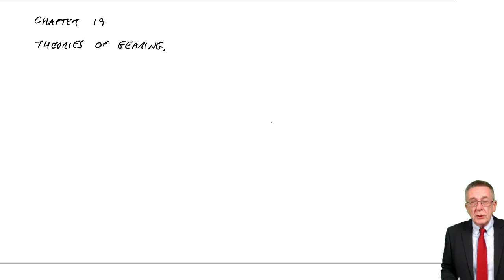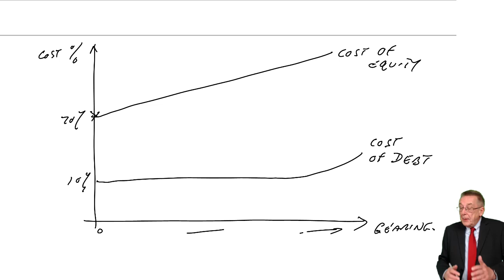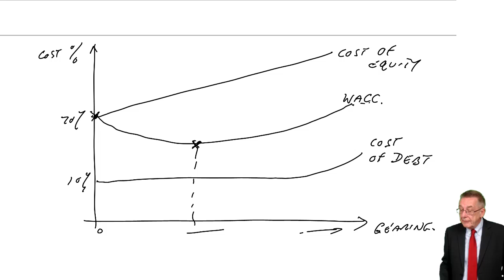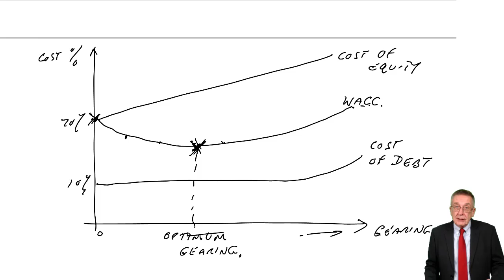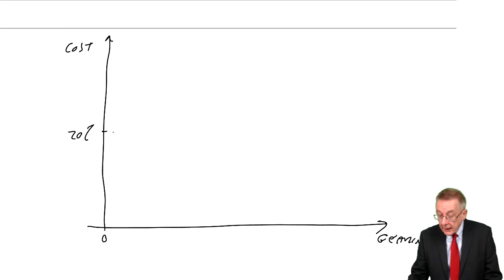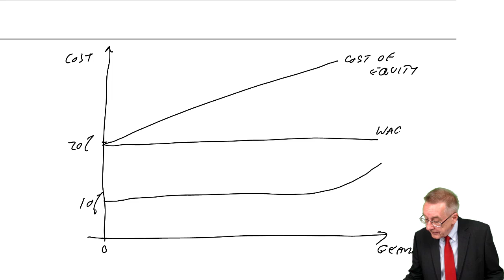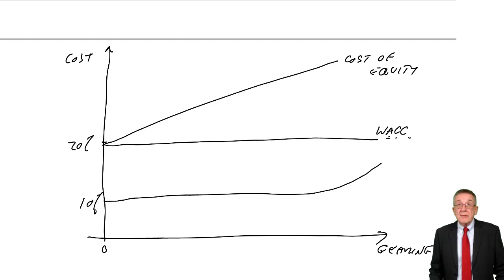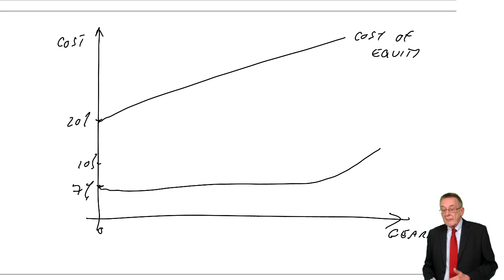ACCA F9 The Cost of Capital The Effect of Changes in Gearing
Free lectures for the ACCA F9 Financial Management

To benefit from this lecture, visit opentuition.com to download the free lectures notes used in the lecture and access all our free resources including all F9 lectures, practice tests and Ask the Tutor Forums.

Please go to opentuition to post questions to ACCA F9 Tutor, we do not provide support on youtube.